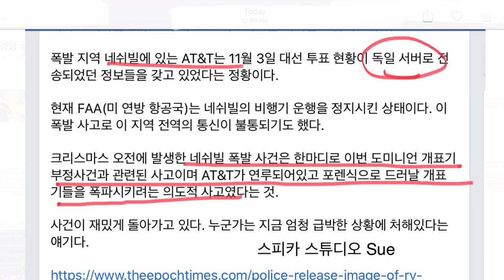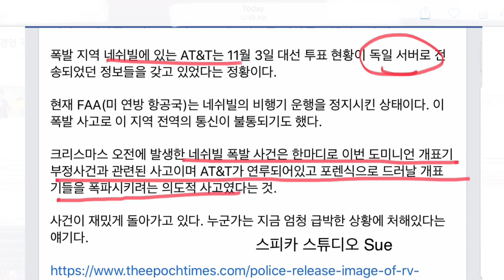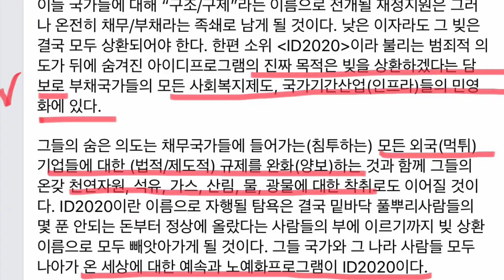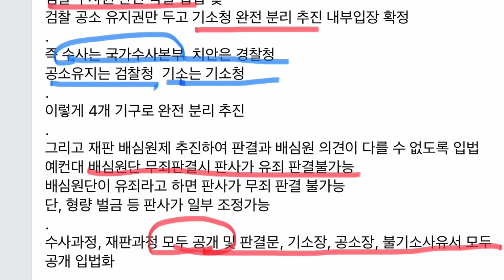정의구현사제단, 사법개혁=배심원제 (20.12.27)